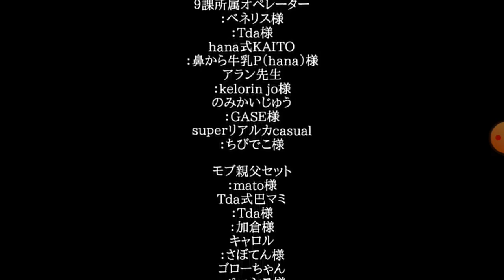Bonnie aventuras la serie temporada 2 episodio 5 Godzilla versus nave de China final